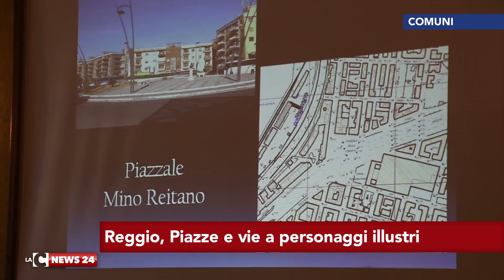Reggio, Piazze e vie a personaggi illustri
A un anno dal suo insediamento la Commissione Toponomastica del Comune di Reggio Calabria fa un primo bilancio. 96 sono le vie o le piazze già intitolate a personaggi illustri calabresi e non solo.